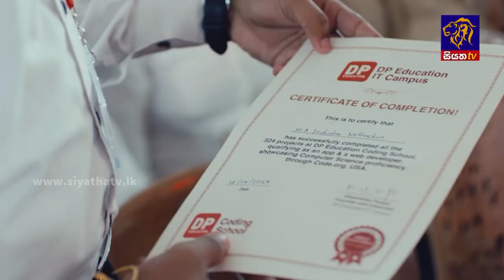බෙදීම් නැති ආණ්ඩුවක් නිර්මාණය කරනවා | Siyatha News